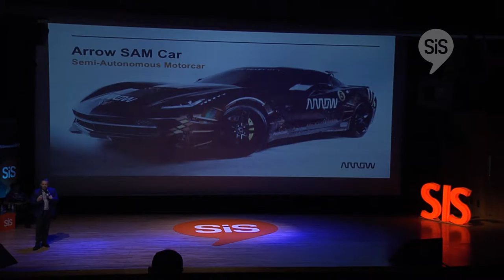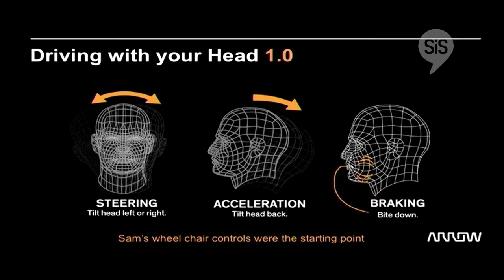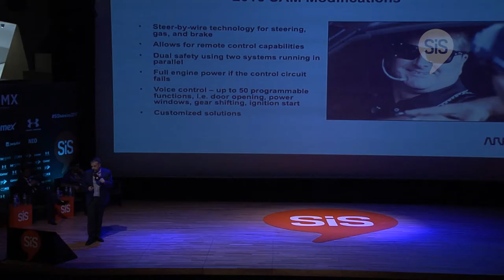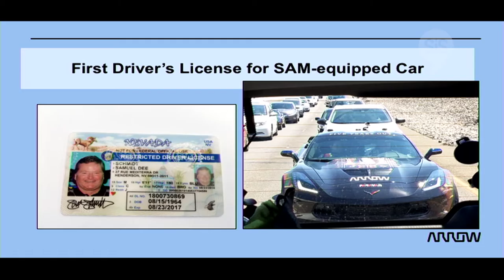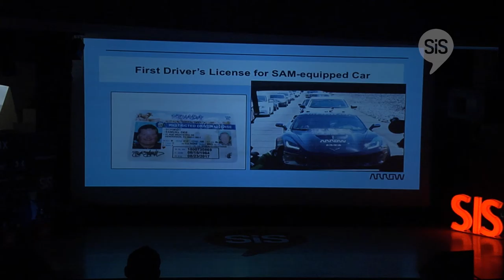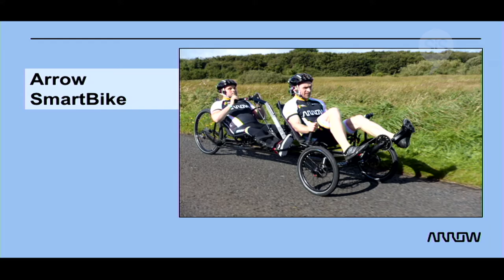Joe Verrengia Arrow Electronics: Global Director, Corporate Social Responsibility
Joe Verrengia Arrow Electronics: Global Director, Corporate Social Responsibility, at SiSMexico2017 talking about the SAM Car